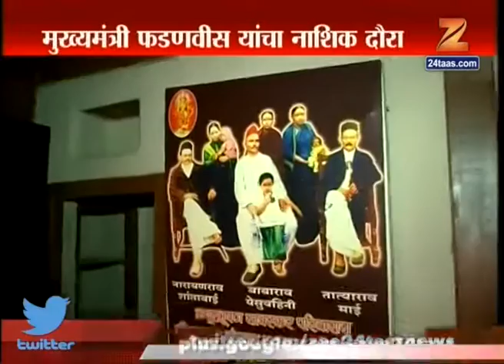Nasik Details On Swatantra Veer Savarkar's Jayanti